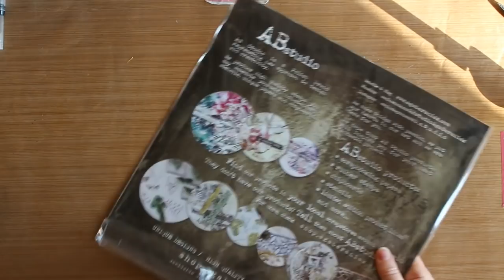A Man on the Moon by Pascale B.